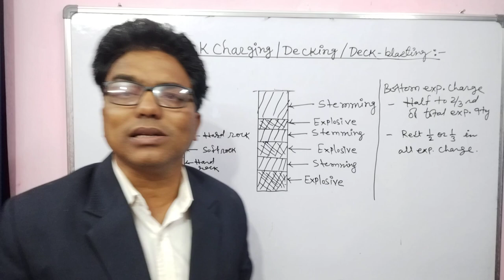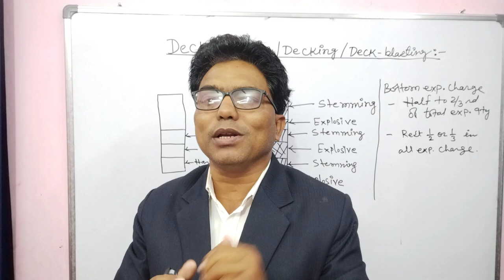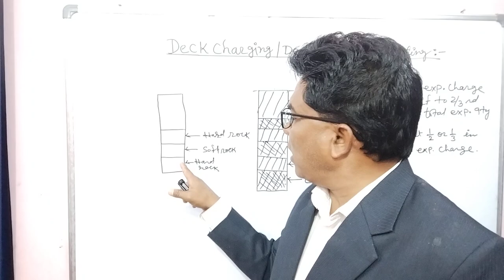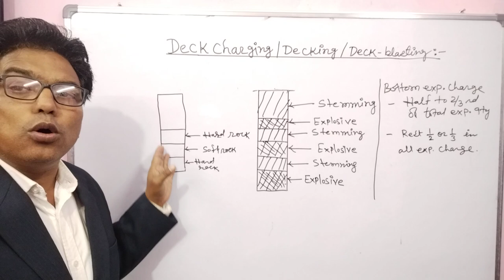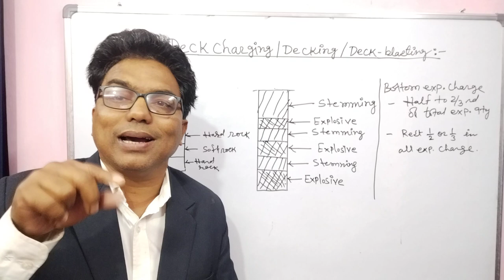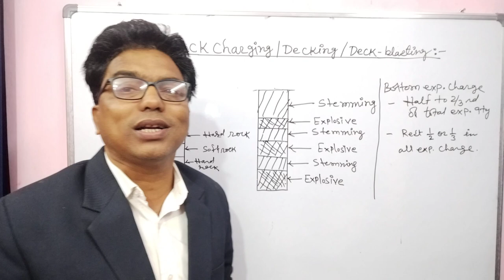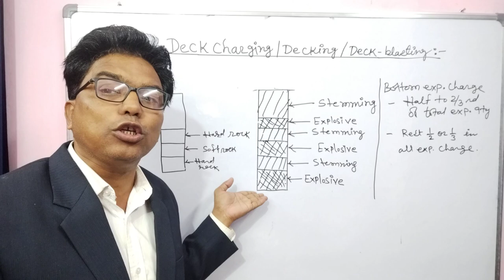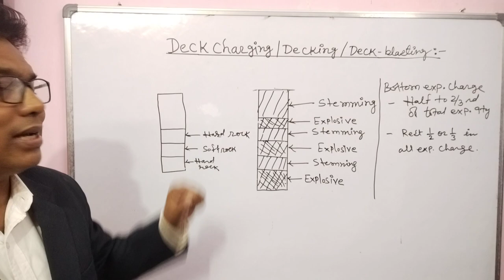Deck charging /Decking/Deck blasting in open cast mines